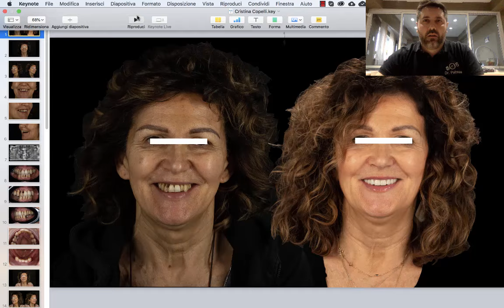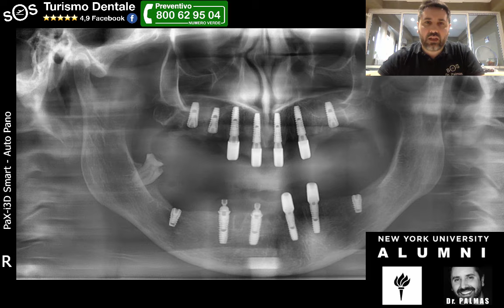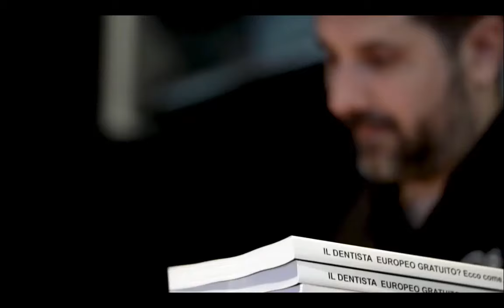Protesi fisse circolari su IMPIANTI (7 Impianti ad Arcata) | Sopra SUPERIOR e sotto PREMIUM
🔥 Scopri i Prezzi più Bassi d’Europa per mettere i Denti Fissi su Impianti Protesi fisse circolari su impianti dentali: Qual è il miglior numero di impianti?

Dei numeri tipici sono 4 - 6 oppure 8. Rispettivamente i classici all-on-4; all-on-6; e all-on-8.

Se ci segui da un po' però sai che il modo corretto di lavorare e la filosofia di SOS Turismo Dentale prevedono l'utilizzo del MASSIMO NUMERO DI IMPIANTI che la fisionomia del paziente consente di utilizzare.

Nel caso in questione abbiamo però utilizzato un numero di impianti dentali inusuale.
7 impianti ad arcata. Perché?

Abbiamo fissato sue protesi fisse circolari su 7 impianti dentali per cercare di vendere alla paziente quanti più impianti possibile per fare cassa?

Assolutamente no.

La risposta è molto semplice: La paziente, presentava al suo arrivo nel nostro policlinico un forte riassorbimento osseo.

Forse già sai che l'osso della bocca è un po' come il cemento armato in edilizia. Il cemento armato ha dei tondini (delle barre) di acciaio al suo interno per far si che il cemento vi si leghi e diventi quindi molto più solido. Senza quelle barre di acciaio interno, il cemento si sgretolerebbe con estrema facilità.

Allo stesso modo, una bocca con radici molto malate (o assenti) e colpita da piorrea si riassorbe molto velocemente, perché non ha un supporto adeguato al suo interno, che di solito è fornito dalle radici dei denti.

Così come il cemento ha bisogno dei tondini di acciaio, anche la gengiva ha bisogno delle radici.

Se però le radici sono estratte? Allora che succede? Semplice. Si sostituiscono con delle radici artificiali di Titanio: ovvero gli impianti dentali, che tutti conosciamo.

Questo nel video sarebbe stato un caso da 6 impianti ad arcata. In condizioni normali sarebbero bastati.

Ma, proprio perché la paziente in alcune aree presentava un riassorbimento molto forte dell'osso, abbiamo deciso di posizionare un impianto in più, portando il totale per arcata a 7, per arrestare il riassorbimento osseo fornendo un supporto all'osso della gengiva lungo tutta la sua lunghezza.